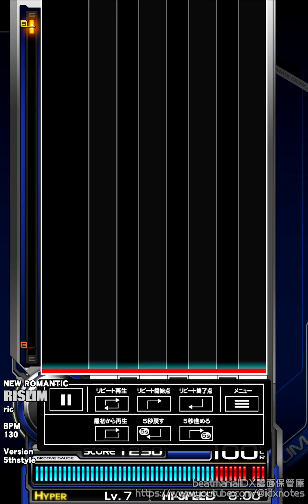beatmaniaIIDX - RISLIM SP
Vocal : riewo

[Chapter]
SP NORMAL : 00:00 -
SP HYPER : 01:59 -
SP ANOTHER : -

[SNS]
X(旧Twitter)